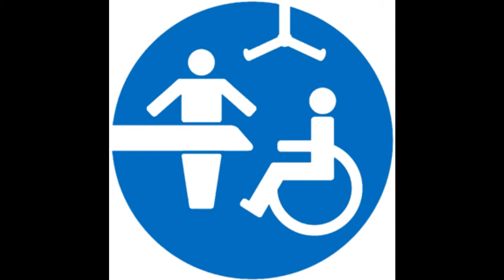Changing Places on Radio Surrey/Sussex 19/07/18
Danny Pike. All copyright BBC